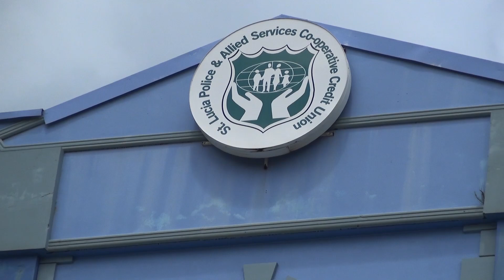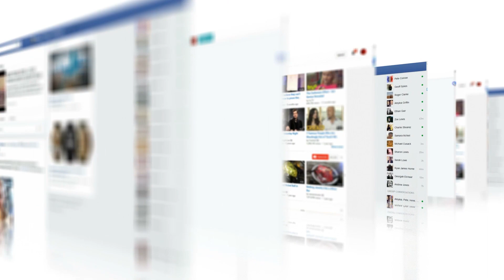Police Officer charged with murder remains on remand.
And now Miguel Fevrier has an update on the murder charges levelled against a police officer for a 2018 murder.